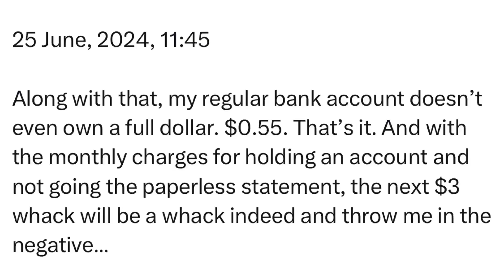Tuesday | 25 June, 2024 | 11:45